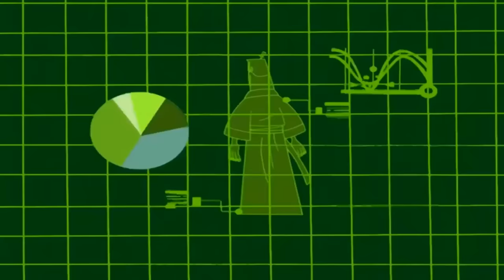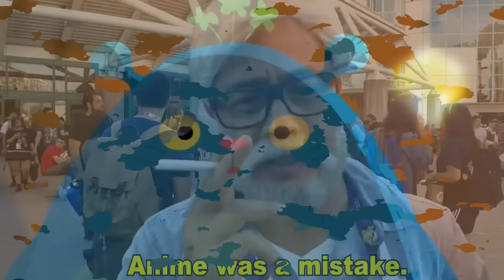EL VALIENTE FINAL DE SAMURAI JACK | ¿COMO TERMINO?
Una obra maestra infravalorada.